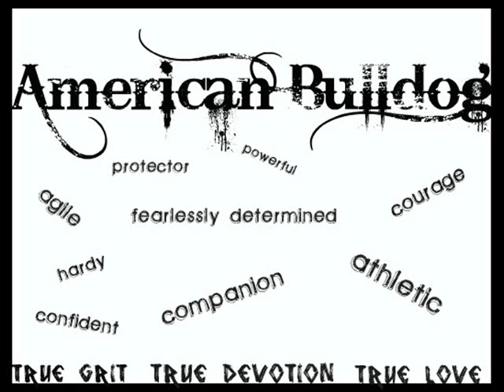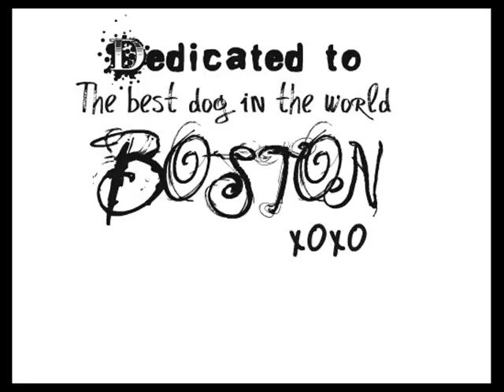American Bulldog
A video made of our American Bulldog Boston
turing a year old on Jan 1st  2010